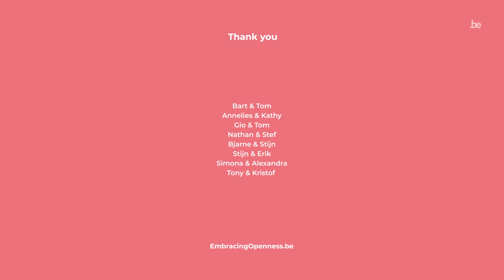Celebrating 20 years of same-sex marriage in Belgium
Celebrating 20 years of same-sex marriage in Belgium with the song ‘The Right Words’, especially written for this occasion by Belgian artist Alice on the roof.